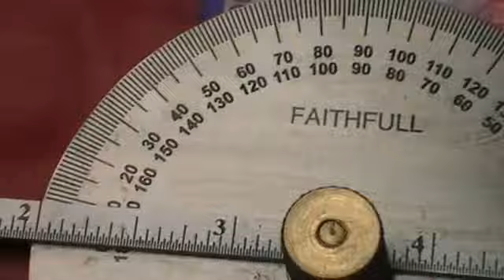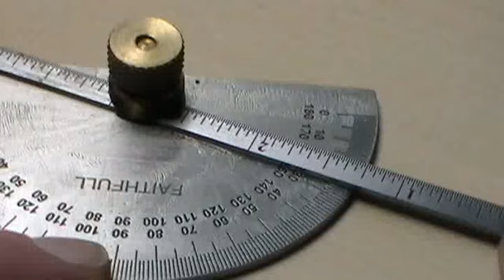Faithfull Depth Gauge with Protractor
A versatile tool that allows the angle and depth to be measured simultaneously. The protractor features deep etched graduations 0 - 180 degrees in opposite directions permitting the reading of both the direct and supplement angles. The rule is graduated in both imperial and metric dimensions up to 150mm / 6in and a knurled thumbnut allows the rule to be locked at the chosen angle.

Proven reliable Faithfull technology
Lightweight construction at just 0.08 Kgs
High performace for the home or tradesman
Blade Length: 150mm / 6in
Graduations: 0.5mm or 64ths.